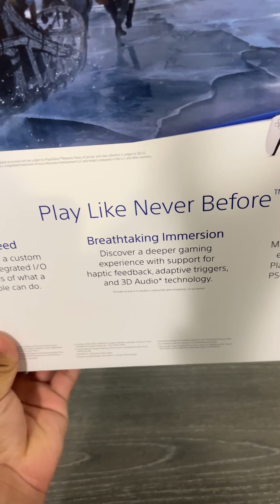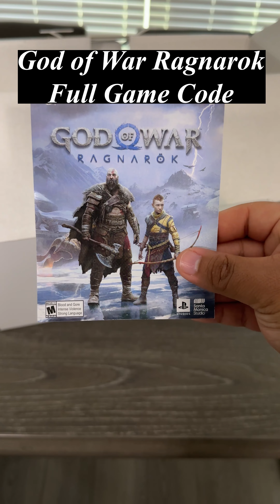PlayStation 5 God of War Ragnarok Bundle Unboxing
I'm 2 years late to the game but I finally own a PlayStation 5! Can't wait to play the vast amount of exclusives coming to this console! Let me know some games you recommend in the comments below!